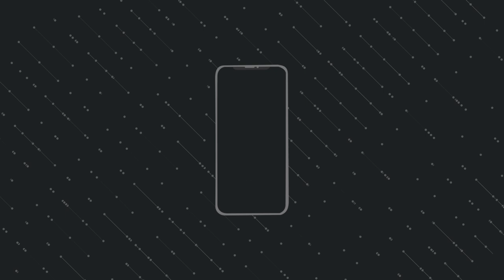Best Blower with Vacuum cleaner Full Review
hello, guys this is totally based on my personal honest opinion.

charger 2A
flipkart music pod
flipkart Wired Metal Headset With Mic

Pendrives:
sandisk otg(16gb)

Laptops:
Dell Inspiron Core i3 6th Gen
HP 15 Core i3 6th Gen
Lenovo Ideapad Core i5 7th Gen
Asus Vivobook Max Core i3 7th Gen